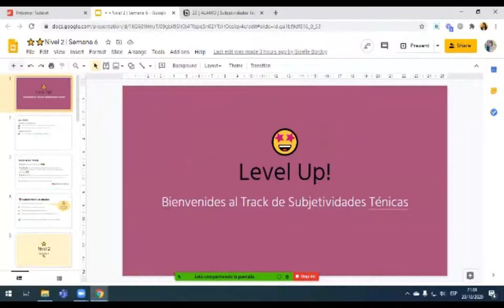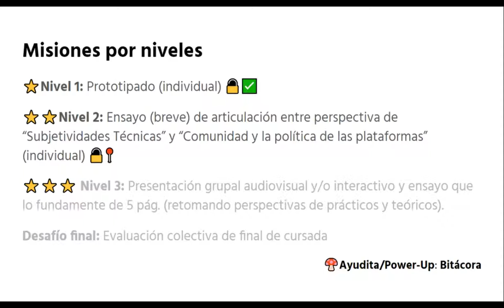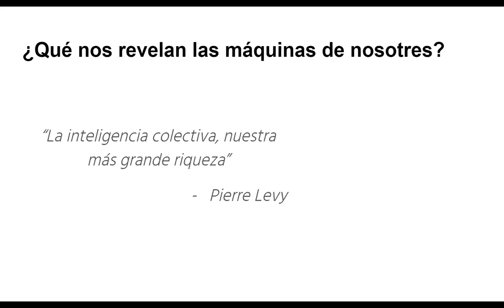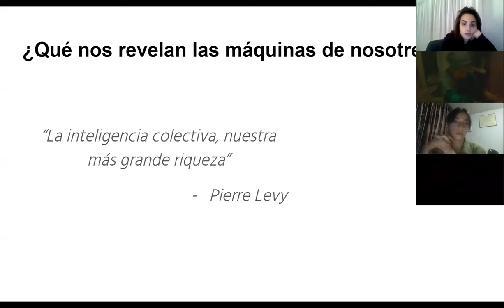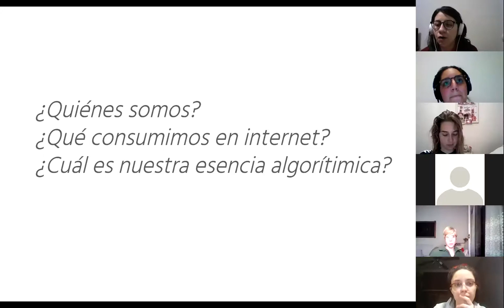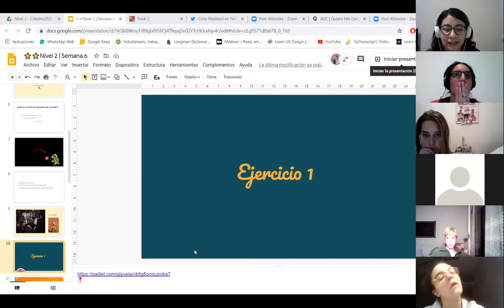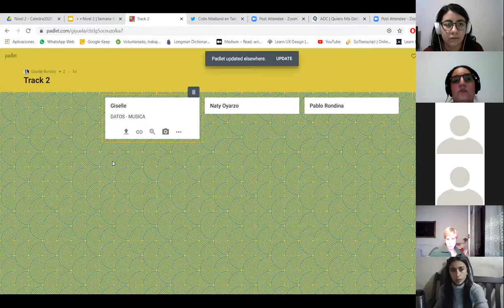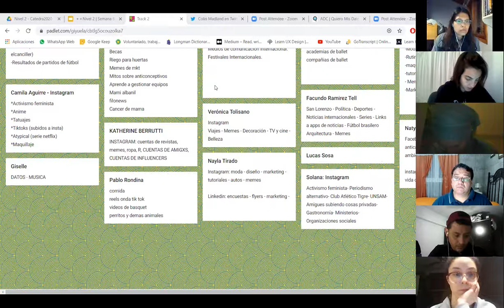[Datos 24] Track 2: Subjetividades Técnicas. Clase 1. Parte 1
Esta es la primera parte de la Clase 1 del Segundo Track de Datos (o como nos gusta decir a nosotras: Nivel 2). Hoy hablamos de filtros burbujas y sesgos algorítmicos. ¿Qué dicen las plataformas (y sus limitaciones) de nosotres, de nuestras subjetividades?